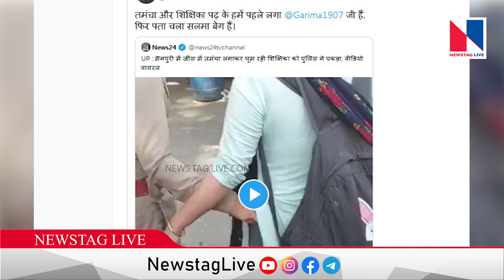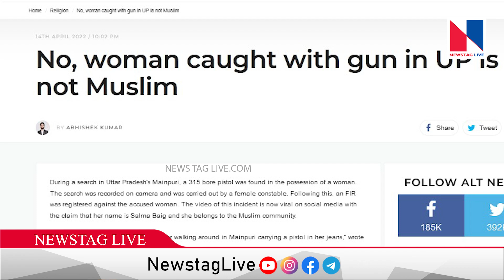ആ സംഘി നുണയും ചീറ്റി... | Newstaglive TV